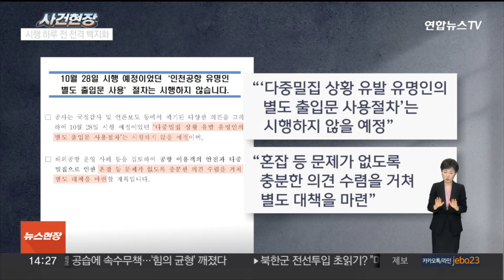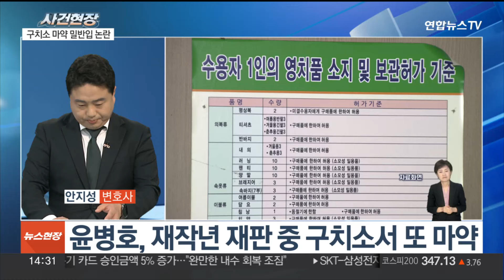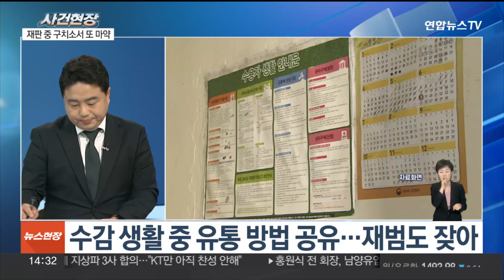[뉴스현장] '소녀상에 뽀뽀' 민폐 미국인 유튜버…행인에게 얼굴 맞아 / 연합뉴스TV (YonhapnewsTV)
[뉴스현장] '소녀상에 뽀뽀' 민폐 미국인 유튜버…행인에게 얼굴 맞아
[출연 : 안지성 변호사]

한국에 들어와 소녀상을 모독하는 등 민폐 행동을 반복한 미국인 유튜버가 한 시민에게 보복 폭행을 당했습니다.

이를 두고 누리꾼들 사이에서는 의견이 엇갈리고 있는데요.

법적인 쟁점들 자세히 따져보겠습니다.

한편 인천국제공항공사가 오늘부터 시행할 예정이었던 유명인 별도 출입문 사용 계획을 전면 철회했습니다.

특혜 논란이 확산하자 "여론 수렴 과정에서 미흡한 부분이 있었다"며 "별도 대책을 마련하겠다"고 밝힌 건데요.

이를 포함한 사건 이슈들, 안지성 변호사와 짚어보겠습니다.

어서 오세요.

[질문 1] 지나가던 한 시민이 미국인 유튜버를 폭행하는 사건이 발생했습니다. 당시 이 유튜버는 라이브 방송을 진행하고 있었는데요. 이 미국인 유튜버, 여러 민폐 행동을 일삼아 논란이 돼왔던 사람이라고요?

[질문 2] 유튜버의 민폐 행동도 문제지만, 폭력은 잘못됐다는 지적이 나오고 있는데요. 이런 경우, 어떤 처벌을 받게 될 것으로 보시나요?

[질문 2-1] 한편으론 워낙 민폐 행동을 일삼아왔던 유튜버였던 만큼, 보복 폭행을 한 시민을 옹호하는 여론도 있습니다. "한국을 우습게 보는 유튜버인 만큼 잘 응징했다"는 식의 반응인데요. 처벌 수위엔 여론이 반영되기도 하나요?

[질문 3] 특히 소녀상에 뽀뽀를 하는 행동 등은 역사적 사실을 모욕하고 부정하는 행위 등으로 해석될 수도 있다는 점에서 논란인데요. '평화의 소녀상'을 손상한 행위에 대해 처벌할 방법도 있나요.

[질문 4] 한국에 들어온 후 민폐 행동을 계속하자, 일각에선 "강제 추방 시켜야 한다"는 주장까지 나왔습니다. 이 유튜버의 행동들을 따져볼 때 강제 추방 가능성도 있는 건가요?

[질문 5] 당초 오늘부로 시행할 계획이었던 인천국제공항공사의 유명인 별도 출입문 사용 계획이 전격 철회됐습니다. 하루 전, 갑자기 철회한 배경은 무엇일까요?

[질문 6] 시행 하루 전 전격 철회를 한 건, 그만큼 시행 후에도 논란이 가라앉지 않을 것을 우려했기 때문일 텐데요. 인천공항공사의 별도 출입문 계획에 특혜 논란이 거셀 수밖에 없었던 이유는 무엇이라고 보십니까?

[질문 7] 누리꾼들은 "연예인들의 공항 PPL 사진을 금지하면 해결될 일"이라고 의견을 내고 있습니다. 연예인들이 공항에서 공항 패션 등 여러 간접광고 사진을 찍게 되면서, 팬들과 취재진이 더욱 몰려들고 또 이게 혼잡으로 이어지고 있다는 지적인데요. PPL 사진 등을 규제할 수 있는 규정 마련이 가능할까요?

[질문 8] 논란이 수그러들지 않자 결국 인천국제공항공사 측은 "의견 수렴을 거쳐 별도 계획을 마련하겠다"고 밝혔는데요. 새로운 대안으로 유로 패스트트랙도 거론되고 있습니다. 유료 패스트트랙은 구체적으로 어떤 방안인지 설명해주시죠.

[질문 8-1] 그런데 국내 공항의 주무부처인 국토교통부는 유료 패스트트랙 도입에 유보적인 입장이라고 하는데요. 국토부는 어떤 점에서 유보적인 건가요?

[질문 9] 힙합 오디션 프로그램에 출연했던 한 래퍼가 마약 투약 등의 혐의로 재판을 받던 중 구치소에서 또 마약에 손을 댄 것으로 확인돼 논란이 일고 있는데요. 여기서 주목할 점은, 구치소에서 어떻게 마약에 손을 대는 게 가능했던 것일까? 입니다. 교정시설 내 마약류 차단 통로가 뚫렸단 얘기거든요?

[질문 9-1] 구치소 내에서 마약 투약을 하는 경우, 당사자는 물론 밀반입에 도움을 준 인물까지 처벌이 필요해 보이는데요. 실제 처벌 수위는 어떻습니까?

[질문 10] 특히 우리나라의 경우, 마약 사범들만 따로 모아 별도 관리를 한다고 하는데요. 되레 이러한 방식이 마약 반입 범죄를 부추기는 것 아니냔 지적도 나오고 있습니다. 수감 생활 중에 유통 방법을 공유하는 사례들이 늘고 있다고 하는데요?

[질문 11] 구치소 내 마약 밀반입 범죄가 잇따르자, 법무부가 단속 강화에 나섰는데요. 인권 침해와 엄중 관리 사이에서 혼란을 빚는 사례도 늘고 있습니다. 교도관들이 속옷까지 내리고 단속해 소송을 당하는 일도 있다고요?